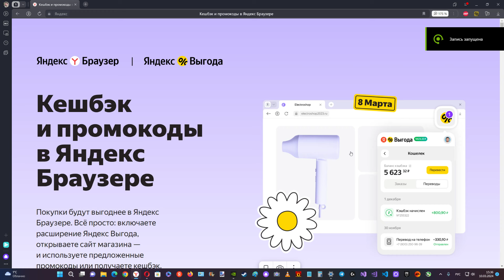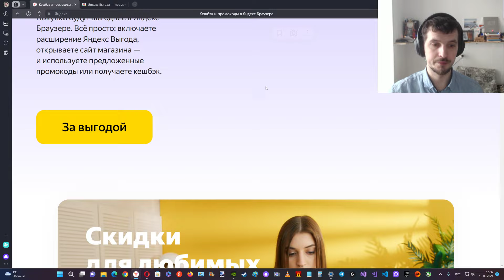Новый сервис Яндекс Выгода : Что даёт, как установить ?